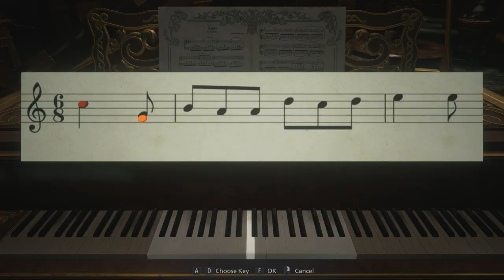Best Games of 2021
It’s been a great year for new games- but here are our favourite games of 2021

We probably say this every year but… that went quickly, didn’t it?! Although admittedly we spent most of it head down in all manner of gaming worlds, from being shrunk down in a child’s bedroom to trying to escape giant vampire ladies with our sanity intact. It’s hard to narrow all the releases down into our absolute favourites- but seeing as this video exists, you can tell we somehow managed it! That’s right, we’re going to take you through our favourites games this year, so you can make sure you haven’t missed any unmissables off of your list.

So here are our favourite games of 2021:

Intro 00:00
1 It Takes Two 01:00
2 Sable 01:39
3 Deathloop 02:07
4 Resident Evil: Village 02:43
5 Life is Strange: True Colors 03:22
6  Hitman 3 04:02
7 Before Your Eyes 04:36
8 Eastward 05:14
9 Boyfriend Dungeon 05:50
10 Death's Door 06:21
11 Valheim 07:01
12 Chicory: A Colorful Tale 07:39
13 Back 4 Blood 08:23
14 TOEM 09:05
15 Marvel’s Guardians of the Galaxy 09:46
16 Unpacking 10:23
17 Psychonauts 2 11:00
Outro 11:37

Life is more fun when you play. Keep Playing with Logitech G.